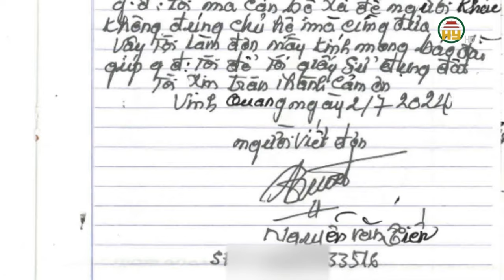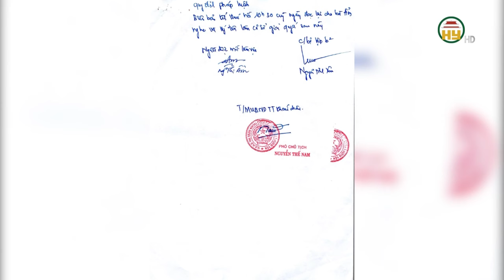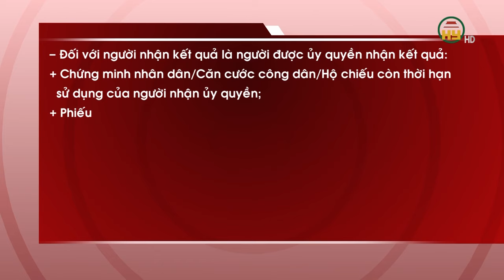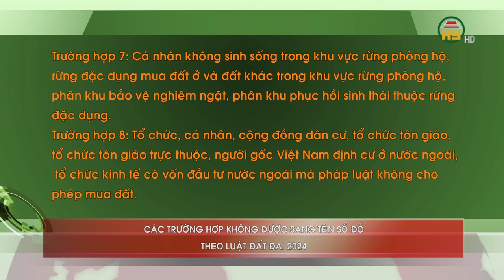Hưng Yên - Sự "tắc trách" của Công chức Địa chính giao "sổ đỏ" không đúng đối tượng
Hưng Yên TV | Hưng Yên - Sự "tắc trách" của Công chức Địa chính giao "sổ đỏ" không đúng đối tượng
Địa chỉ: 164 Nguyễn Văn Linh, thành phố Hưng Yên, tỉnh Hưng Yên
Tiktok: Truyền hình Hưng Yên
Facebook: Đài Phát thanh và Truyền hình Hưng Yên
Zalo: Đài PTTH Hưng Yên